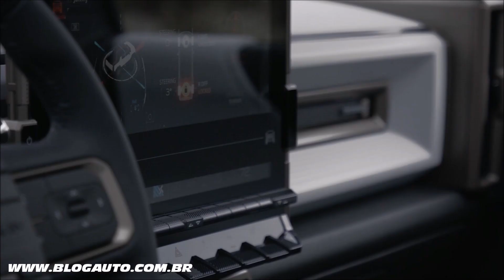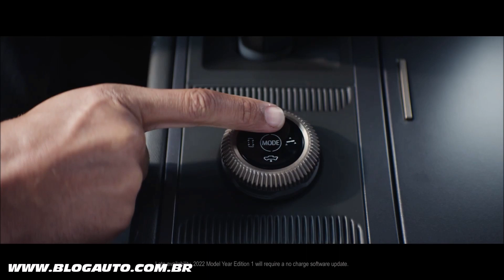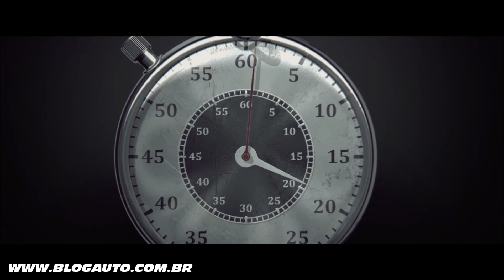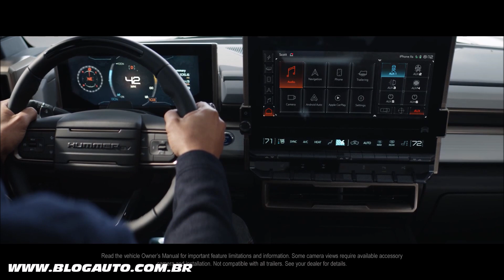⚡ GMC HUMMER 2022 EV vira uma picape elétrica de mais de 1.000 cv - BlogAuto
✔️ Vídeo do GMC Hummer EV

A General Motors revelou nos Estados Unidos a primeira picape 100% elétrica da companhia, a HUMMER EV. O modelo chega ao mercado norte-americano até o final de 2021 pela marca GMC para estrear a categoria dos super utilitários com zero emissão.

A HUMMER EV é impulsionada pelo sistema Ultium, um novo conceito de baterias e propulsores específicos para veículos elétricos, ambos de propriedade da GM. De acordo com estimativas da empresa, a picape é capaz de gerar aproximadamente 1.000 cavalos de potência e 1.500 kgf.m de torque, que são gerados por três motores independentes, distribuídos entre as duas unidades de propulsão do utilitário. Esse conjunto permite a HUMMER EV com tração e-4WD alto desempenho tanto em pisos asfaltados como no off-road.

• Tração nas quatro rodas com o exclusivo sistema CrabWalk. Permite que as rodas traseiras e as rodas dianteiras sejam esterçadas em um mesmo ângulo a baixas velocidades, proporcionando um movimento diagonal do veículo ideal para transpor determinados tipos de obstáculos.

• Suspensão adaptativa a ar com a função Extract Mode. Permite que a altura da picape HUMMER EV seja elevada em aproximadamente 150 mm, facilitando a transposição de terrenos rochosos ou mesmo alagados.

• Pneus Goodyear Wrangler All Territory MT de 35 polegadas, com opção de adotar pneus de até 37 polegadas. Foram desenhados para oferecer resistência e flexibilidade excepcional no fora-de-estrada. Com eles, a super picape elétrica é capaz de realizar escaladas verticais de até 18 polegadas e travessias de áreas molhadas com até 610 mm de profundidade.

• UltraVision compõem um conjunto de câmeras frontais e traseiras instaladas debaixo da carrocería para que se possa ter uma visão de "reconhecimento virtual". Isso auxilia o condutor inclusive a posicionar corretamente os pneus diante de determinados obstáculos. As câmeras localizadas sob o assoalho ficam protegidas e também contam com sistema para lavagem das lentes. A HUMMER EV disponibiliza da maior quantidade de câmeras da categoría. São 18 delas para uma visibilidade realmente panorâmica do veículo, e em diversos ángulos.

• Dispositivos off-road mostram no painel o status dos principais equipamentos do veículo, assim como as condições do terreno. Os dados são projetados nas telas do quadro de instrumentos e do sistema multimídia. Entre as informações estão torque instantâneo, ativação do bloqueio do diferencial, ângulos de inclinação e balanço da carroceria, ciclo de fricção e o funcionamento do sistema de vetorização de torque.

• Sistema de tração e-4WD de três motores, que fornece o equivalente a 1.000 cavalos de potência e mais de 1.500 kgf.m de toque;

• Compatibilidade com sistemas públicos de carregamento rápido de 800 volts DC até 350 kW. A tecnologia pioneira na indústria muda mecanicamente a conexão das baterias do modo paralelo para o modo em série durante o carregamento, o que torna o HUMMER EV compatível com os carregadores DC de 350 kW e proporciona quase 160 km de autonomia em 10 minutos de carga.

• Sistema de propulsão de bateria de Ultium dupla de 24 módulos que entrega excelente autonomia e potência para os três motores;

• Autonomia estimada de mais de 560 km com carga total, com base em testes preliminares;